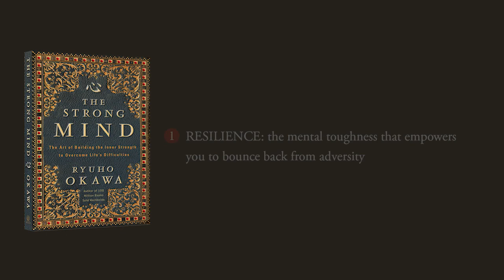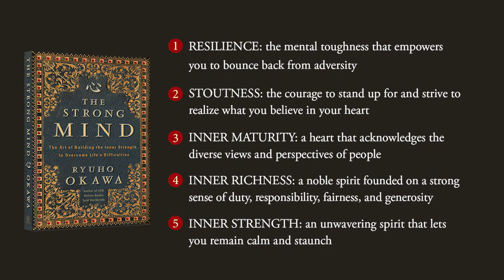The Strong Mind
The strong mind is what we need to rise time and again, and to move forward no matter what difficulties we face in life. This book will inspire and empower you to take courage, develop a mature and cultivated heart, and achieve resilience and hardiness so that you can break through the barriers of your limits and keep winning in the battle of your life.